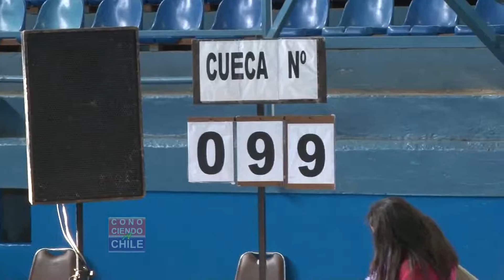Cuecas Chillan 2015 - Parientes de Peñaflor 097-100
Con la participación de 32 Conjuntos Folclóricos Chillán celebró  el pasado 2015 sus 435° Años, esta actividad fué organizada por La Dirección Municipal de Cultura y la Asociación de Conjuntos Folclóricos ACONFOLCHI  (cueca-097 a 100 presentación del Conjunto Los Parientes de Peñaflor)